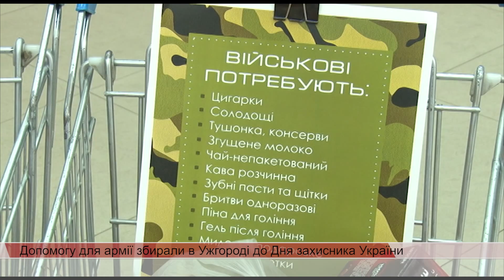Допомогу для армії збирали в Ужгороді до Дня захисника України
7 кошиків з продуктами  харчування і засобів гігієни зібрали волонтери під час акції «Солідарні з військовими». Кажуть, попри складну економічну ситуацію в країні, ужгородці й далі готові допомагати хлопцям, які й сьогодні боронять східні кордони держави.